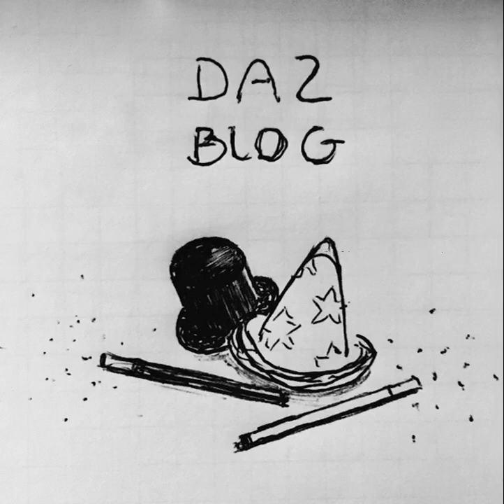Der Kartenwinkel hält keine 10 Minuten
Sind es Kinderkrankheiten oder stimmt was nicht bei den Diensten der Gematik.
Der CCC hat 2019 viele Probleme rund um die Digitalisierung im Gesundheitswesen aufgezeigt. Nach einem Ausfall des Telematiknetzes gibt es nun zum Jahresende 2020 viele Probleme.
Wie können 200 Arztpraxen durch Konfigurationsfehler offen zugänglich sein?
Der Heise-Verlag entdeckt Sicherheitsmängel in Kartenterminals in Arztpraxen.

Chapters:
00:00:00 Der Kartenwinkel hält keine 10 Minuten
00:00:14 Jürgen und Helmut
00:01:05 Wertvoller Zettel
00:03:19 Fehler im Telematiknetz
00:15:07 Kaputter Kartenwinkel
00:46:35 Vergessen